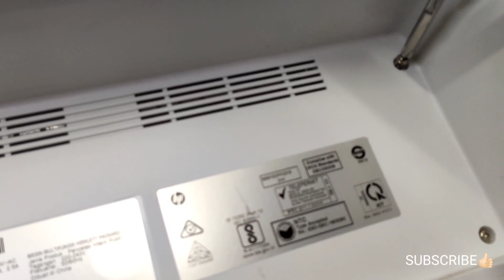HP LASERJET 138fnw | Disassembly | watch full clip